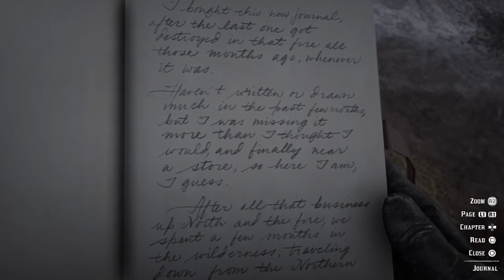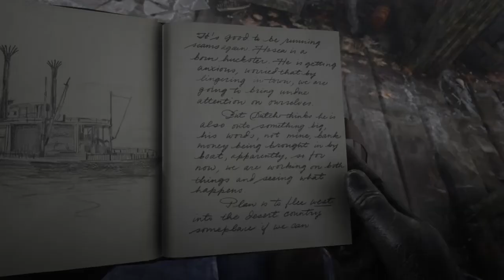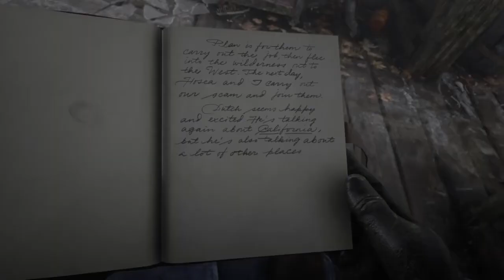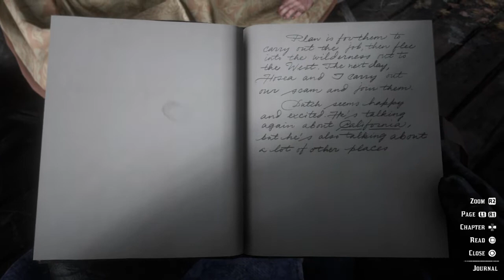Red Dead Redemption 2_Camp Colter